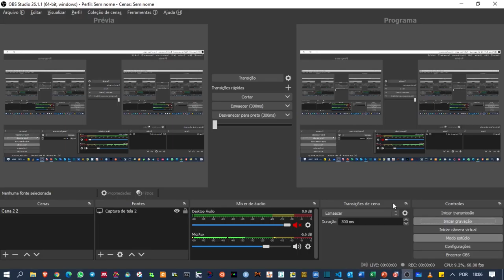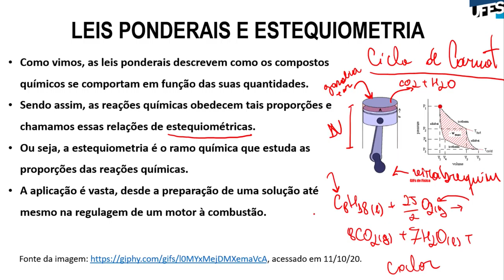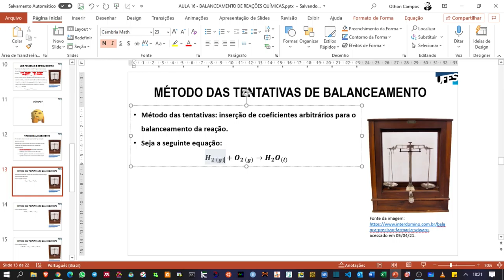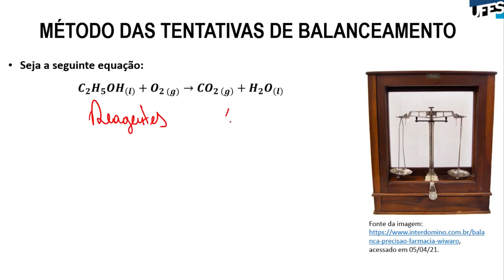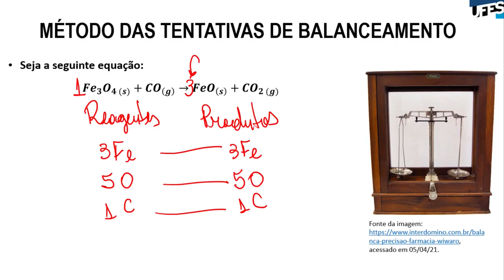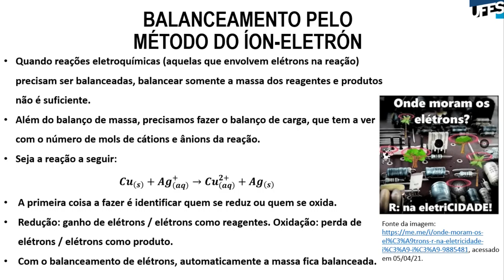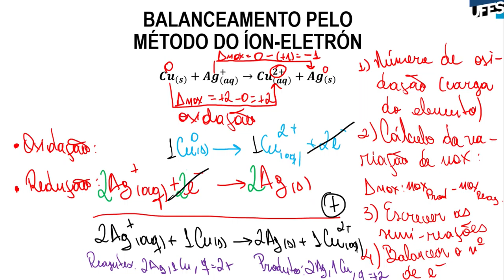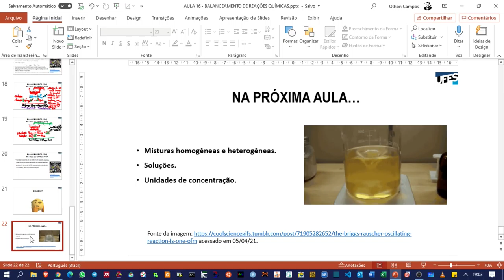Aula 16 - Balanceamento de reações químicas